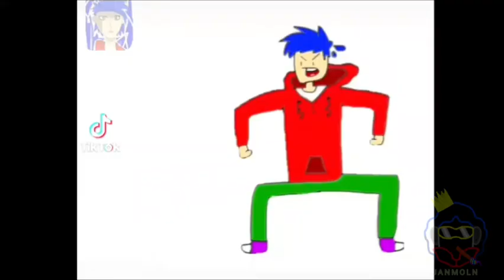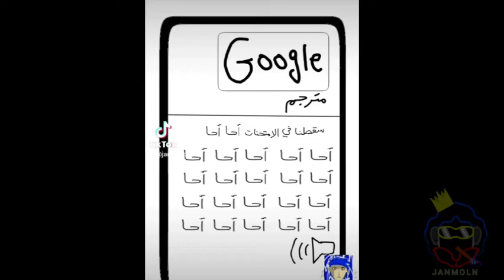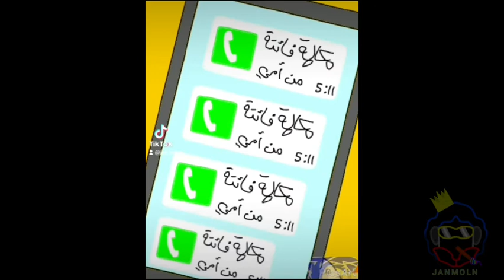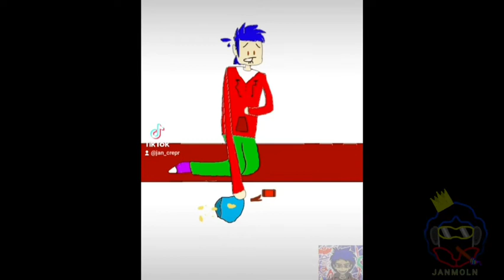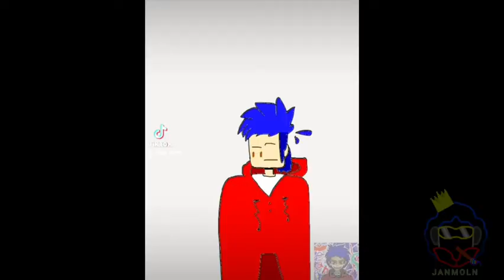سلسلة فيديوهات قناة جان كريبر #1